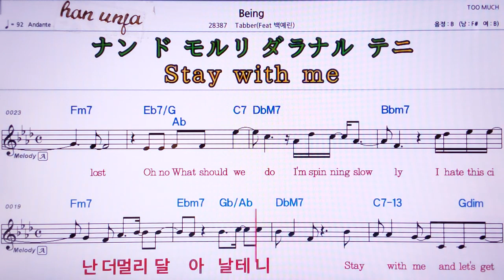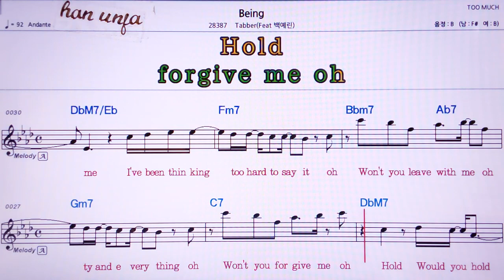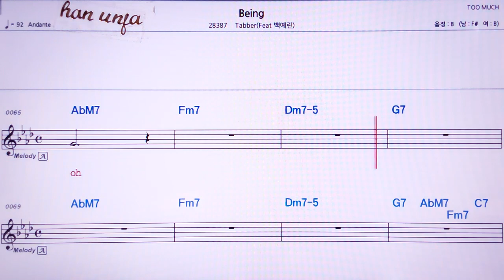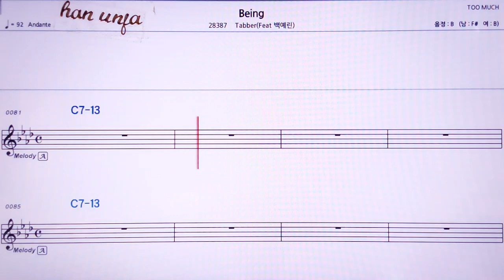💖Being/Tabber(백예린) 👍MR,유투브 노래방, 가라오케, 악보, 코드, 가사 ,Karaoke,반주